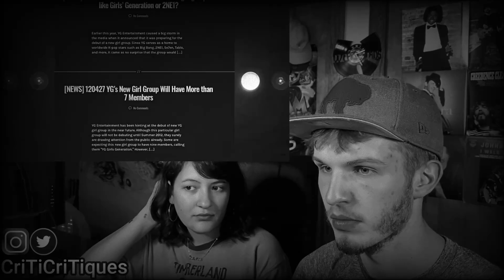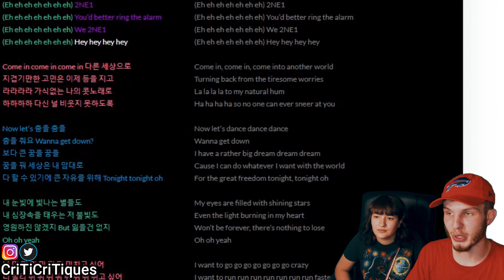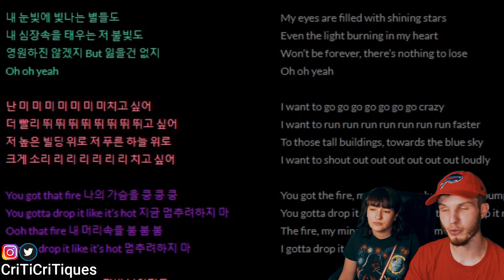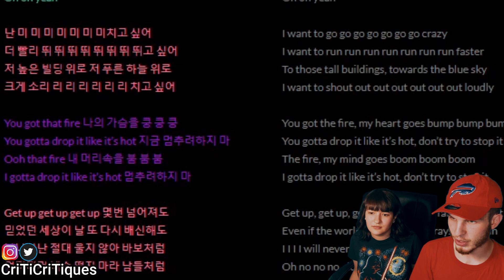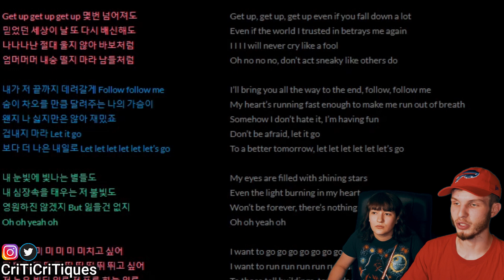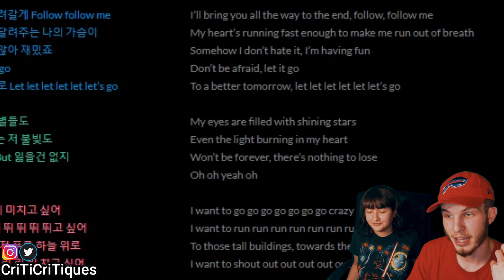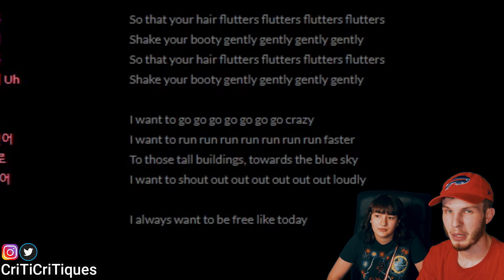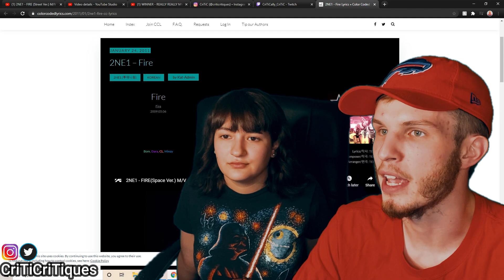2NE1 - FIRE MV (COUPLE REACTION | LYRIC BREAKDOWN!) [STREET & SPACE VERSION]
The clique is at 31k!!! The new goal is 34k by November and 40k by the end of the year!! Can we do it?